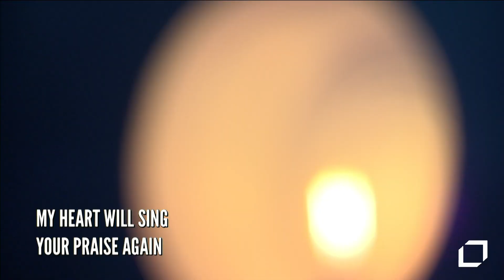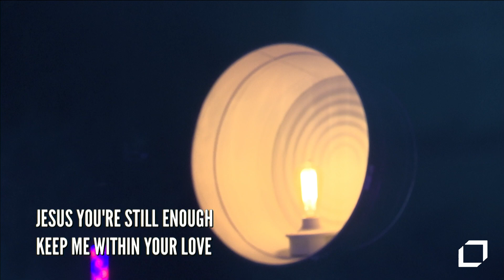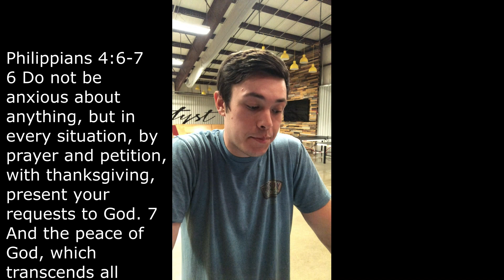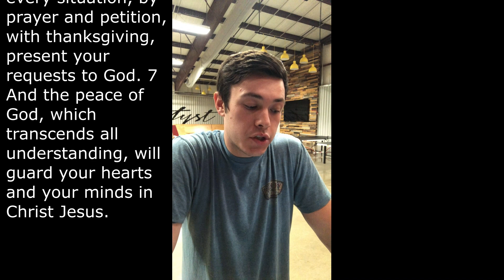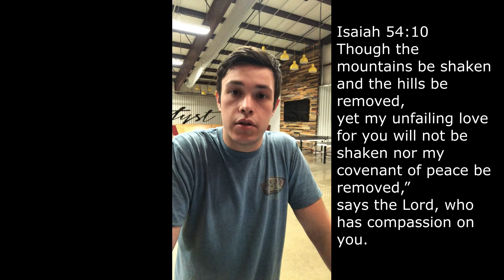Catalyst Service | 4.22.20 | 7:00 PM Conversations with Micah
Join us tonight, April 22th, for an exciting Catalyst service featuring Pastor Jonathan Brem, Members of the Catalyst worship team and various Catalyst leaders.   Catalyst Student Ministries is the youth ministry of Cornerstone Church in Midwest City.